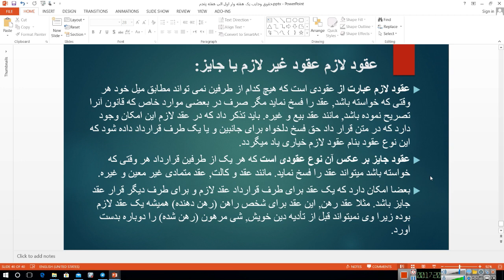حقوق وجایب جلسه چهارم انواع عقود مشروع و غیر مشروع آنی و متمادی تعاطی و اذعان و غیره